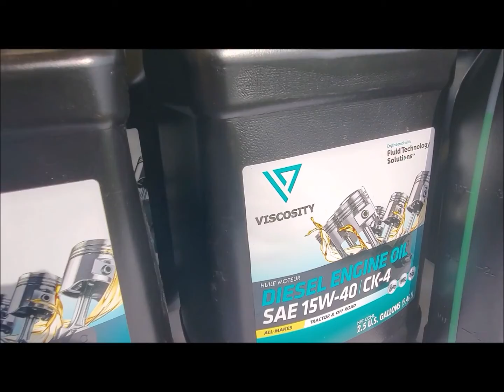2021 Empire Farm Days with Bill Rogers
Bill Rogers walks around the 2021 Empire Farm Days in Pompey New York and gives a first person perspective on some of our equipment on display as he walks through the event field!